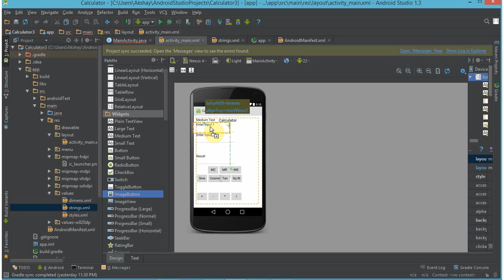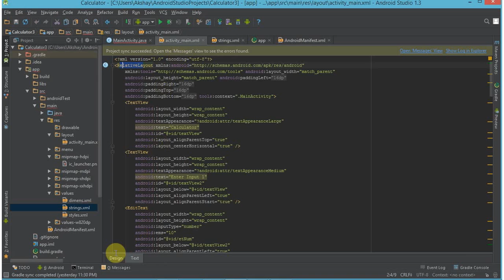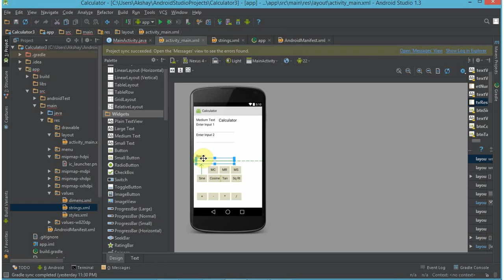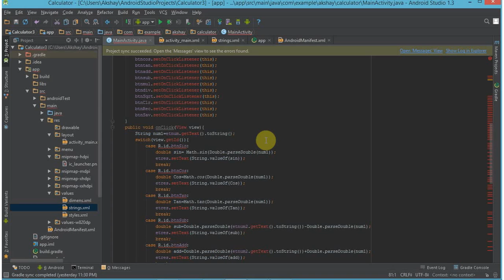Detail explanation of Android code for Scientific Calculator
This video explains in detail the complete code for making Calculator App.